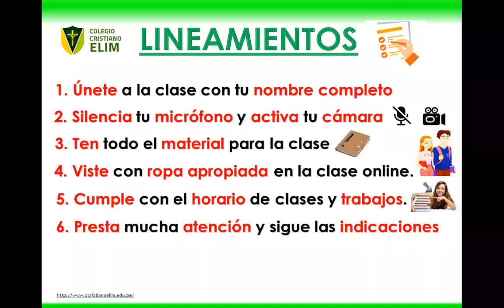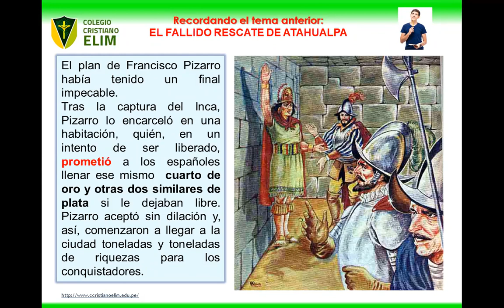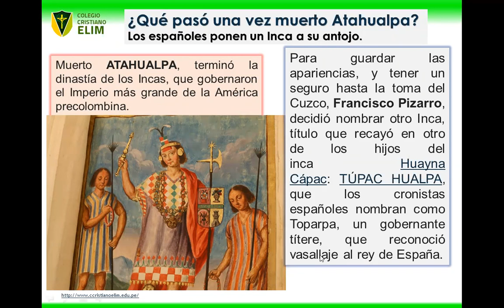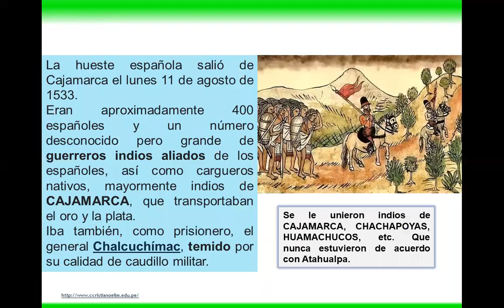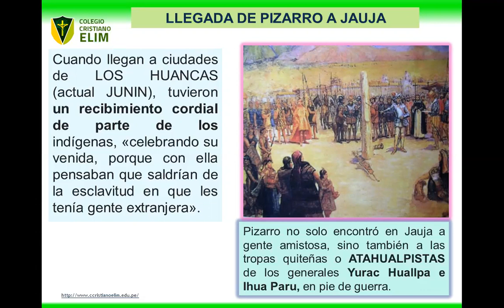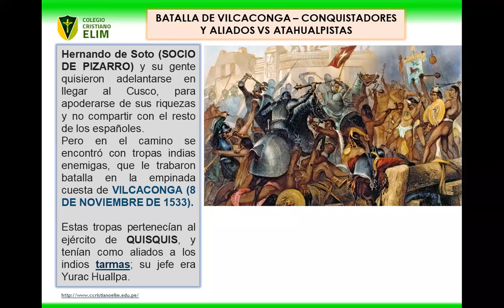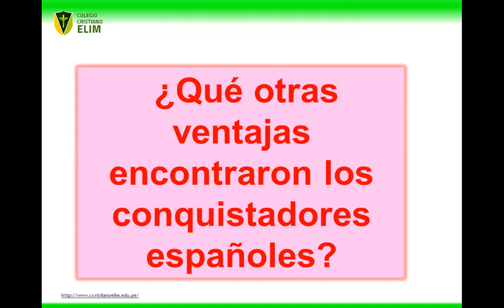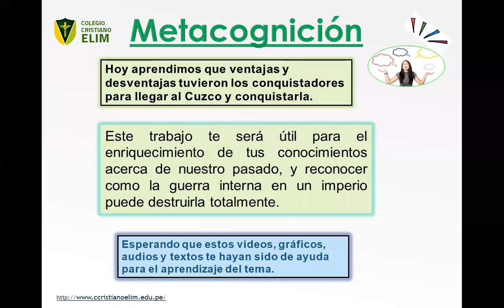Conquista del Cuzco 5to. Secundaria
En este video vamos a aprender acerca de las ventajas y planes que hicieron los españoles para llegar al Cuzco. Asimismo en que lugares fueron muy bien recibidos.